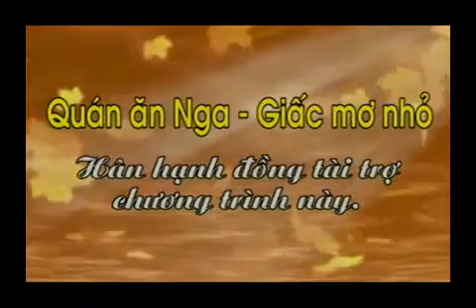Nguoi Hanoi (Hanoi people) part 2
my grandma got on tv :) this video keeps me thinking of my grandma even when she's already gone...

actually this is part 2. This TV program talks about Hanoi unique traditions and its Hanoian :)